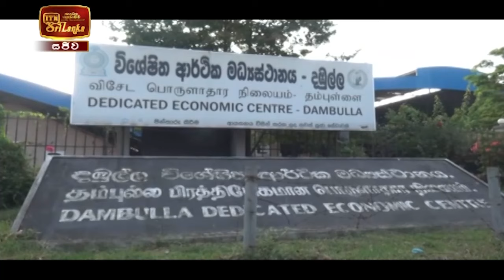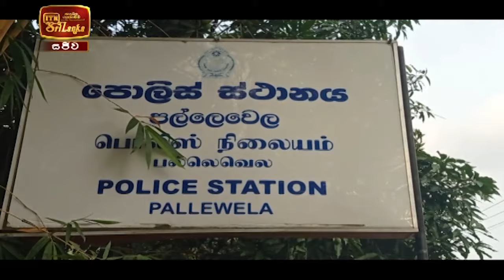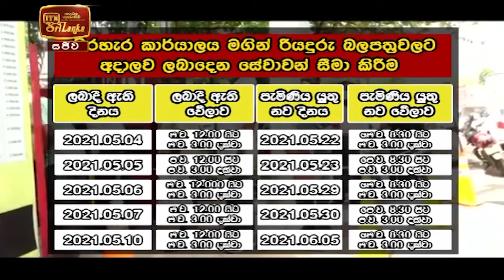ITN News 2021-04-26 | 12.00 PM